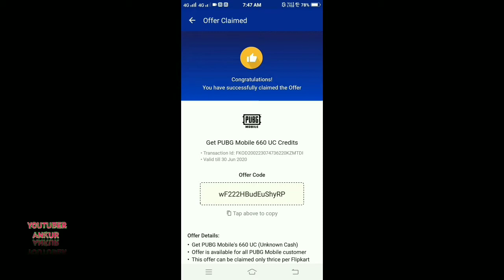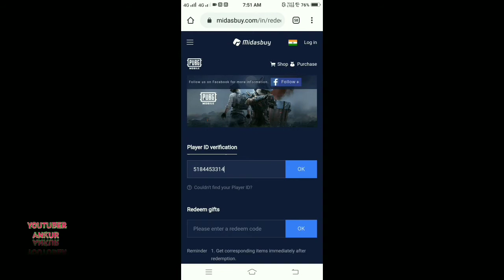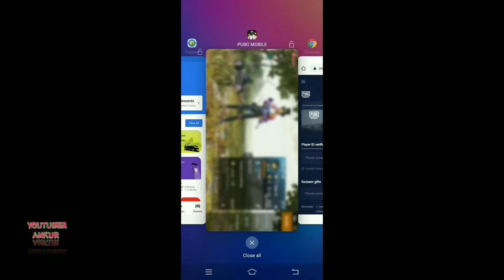PUBG Mobile free UC কেনেকৈ পাব পাৰি New tricks live proof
PUBG Mobile free UC কেনেকৈ পাব পাৰি